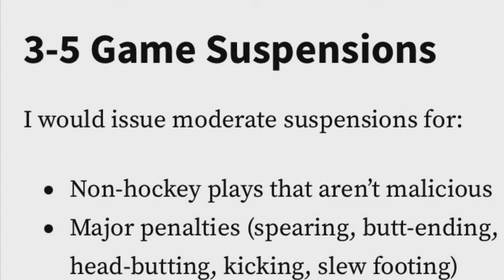Ekman-Larsson interference on Guentzel - Tough Call Recommendation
Oliver Ekman-Larsson changed direction and launched himself backward into an opponent who wasn’t eligible to be checked. That’s interference.